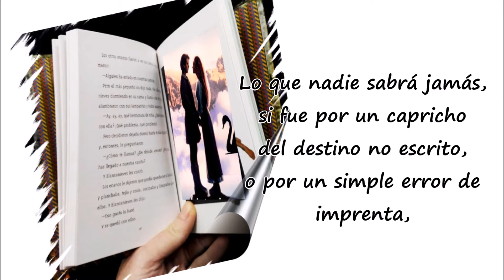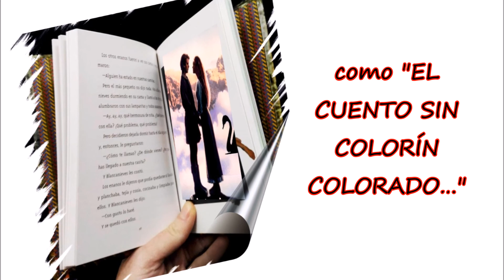"UN CUENTO SIN COLORÍN COLORADO" de Ricardo Walter Moreno por RICARDO VONTE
Un cuento del libro "LA VIDA QUE CUENTO" de Ricardo Walter Moreno en la voz de Ricardo Vonte.